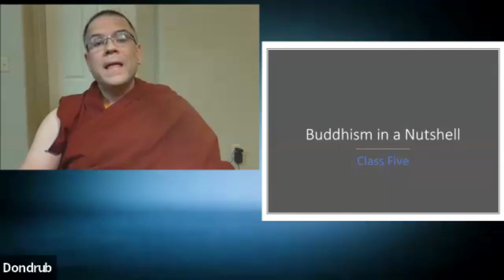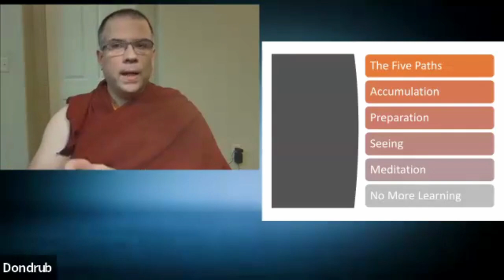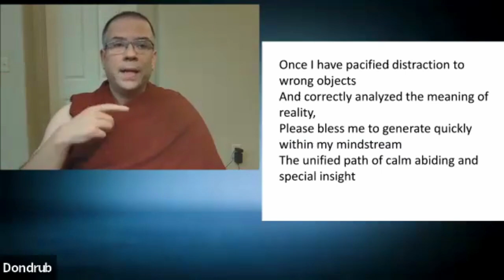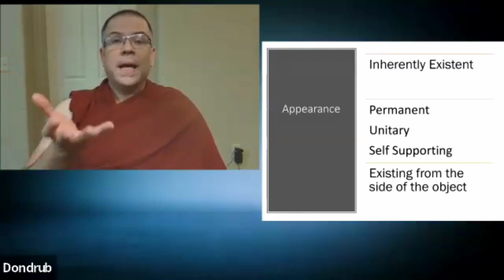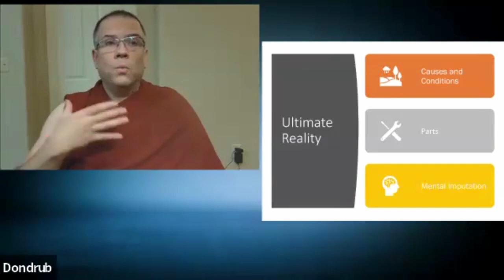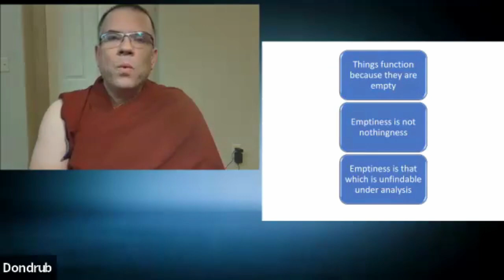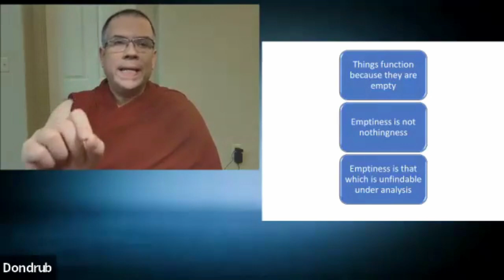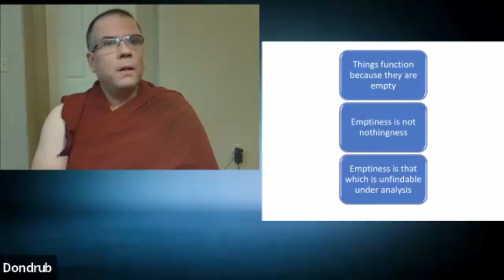Buddhism In A Nutshell (Session 5) with Ven. Losang Dondrub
This module covers a brief history of the Buddha and how his teachings spread throughout the world; the various traditions of Buddhism; as well as the basic principles expressed in such teachings as the Four Noble Truths, the first teaching given by the Buddha, and in the lamrim, a presentation of the path to enlightenment unique to Tibetan Buddhism, in particular our Gelug tradition.